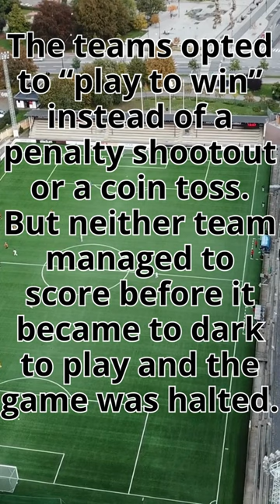The longest 🕒 football (soccer) ⚽ match in history 😲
Video footage by Ali Smith, Julien Tromeur & Premswaroop Kasukurthi.